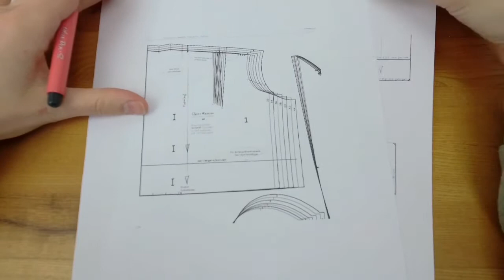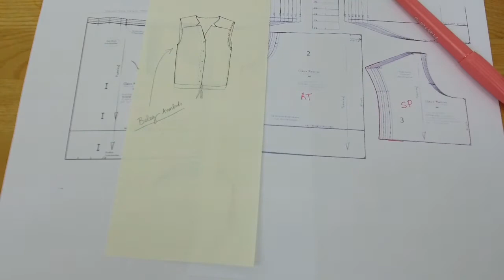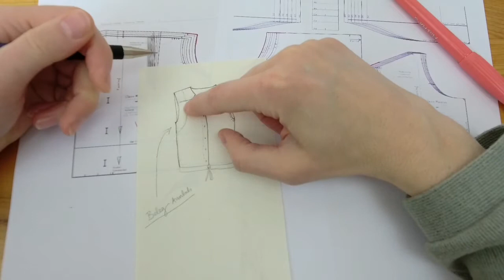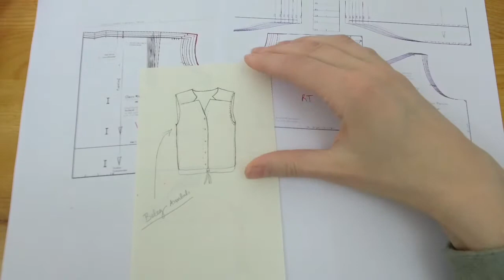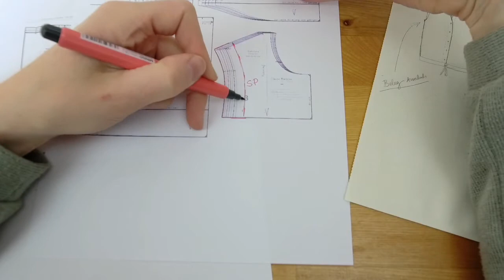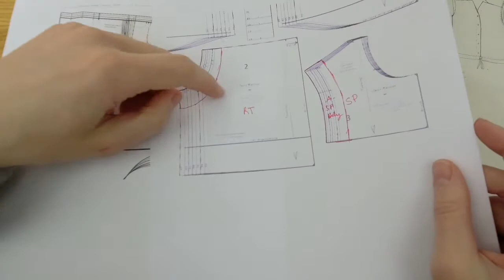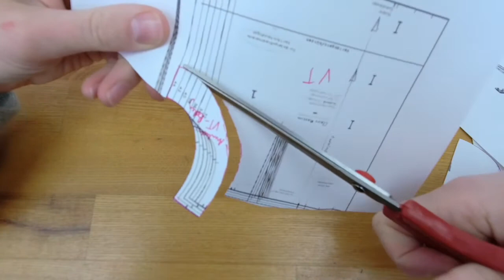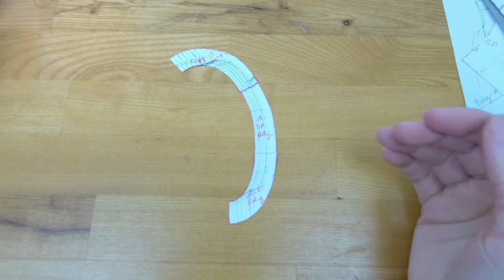Wie du einen Armloch Beleg selber konstruieren kannst - Ärmellose Bluse oder ärmelloses Kleid nähen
Du willst eine Bluse oder ein Kleid ohne Ärmel nähen? Wir zeigen dir im Video, wie du für eine schönere Verarbeitung einen Armloch-Beleg selber anhand deines Schnittmusters konstruieren kannst.

Und denk' immer dran: Egal, was du machst - DO IT OHLALA